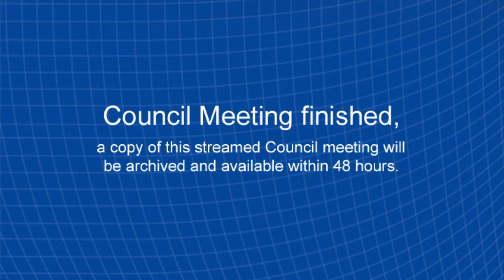City of Port Phillip Special Meeting of Council 25 March 2020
Special Meeting of Council to look at ways Council can complement and support measures being taken by the Australian and Victorian Government.

Council considered key messages to support community, tourism, events and arts local businesses, community organisations and vulnerable members of the community.